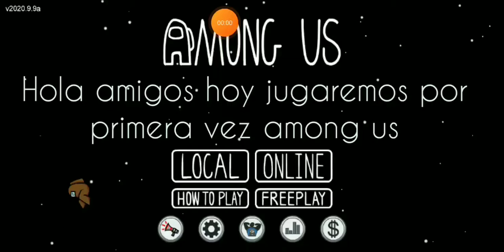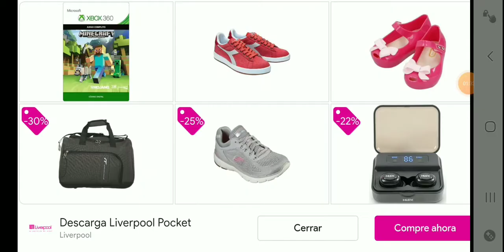¡ JUGANDO POR PRIMERA VEZ ¿AMONG US?!